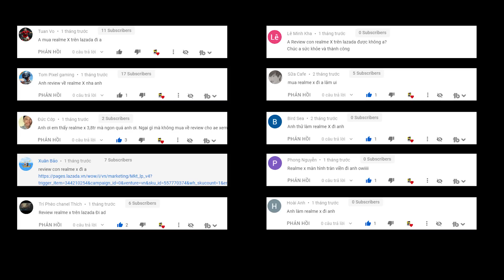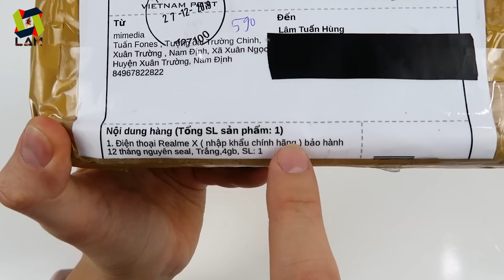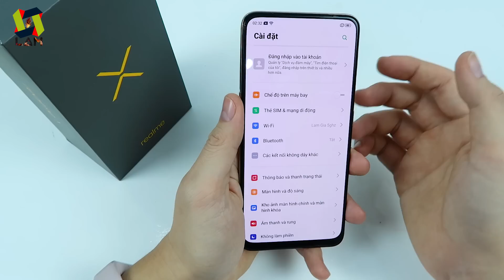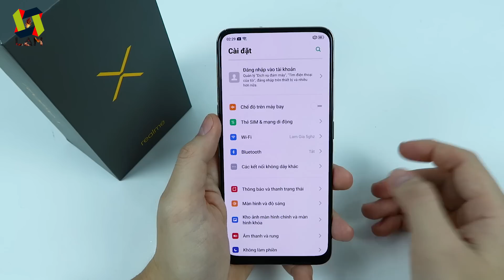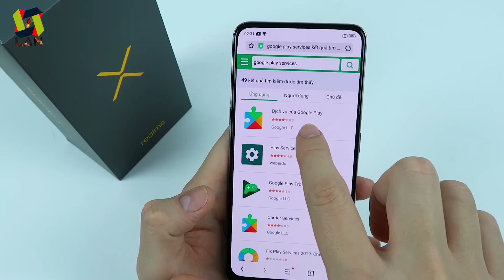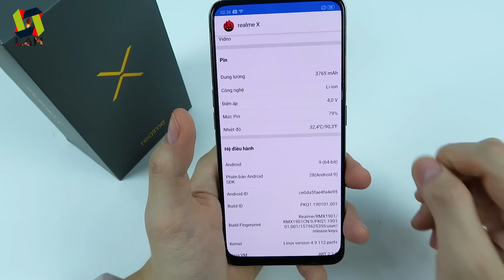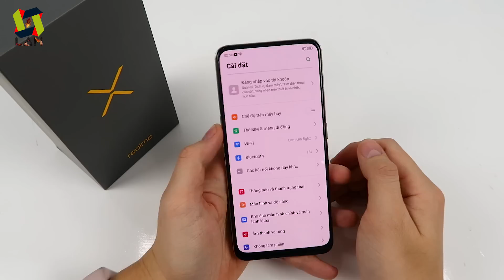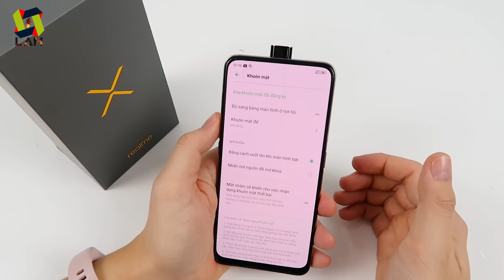Mở hộp Realme X giá 3tr4 trên LAZADA, SHOPEE. Camera THÒ THỤT rẻ nhất! | MUA HÀNG ONLINE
Lại thêm 1 chiếc điện thoại quá ngon trong tầm giá 3tr5 nữa. Chỉ với 3tr4 mà chiếc Realme X này đã sở hữu những tính năng rất nổi trội.

realme x
realme q
điện thoại chơi liên quân
điện thoại chơi pubg
điện thoại giá rẻ chơi game
realme x lazada
realme x shopee
realme x mua ở đâu
realme x giá rẻ
realme x giá sốc
đập hộp realme x
realme x camera
realme x speedtest
cái kết
đắng lòng